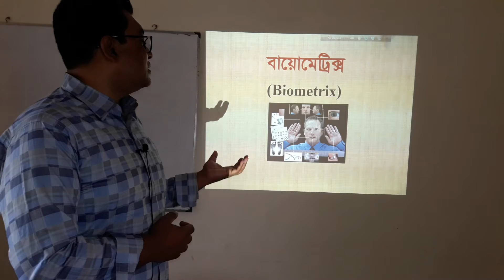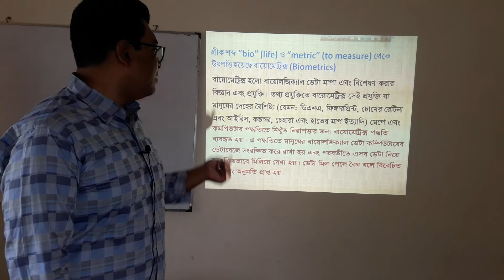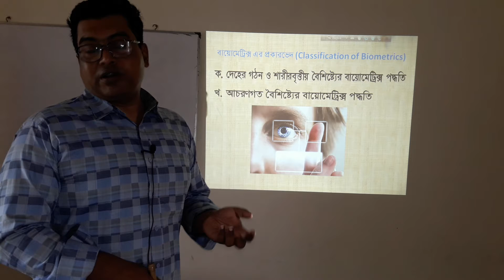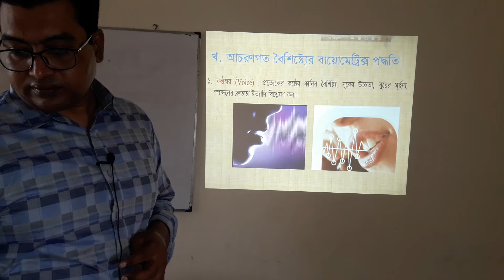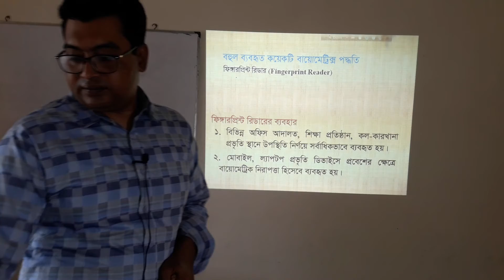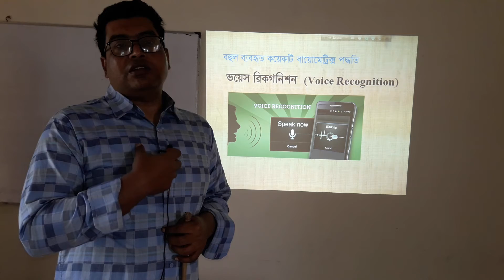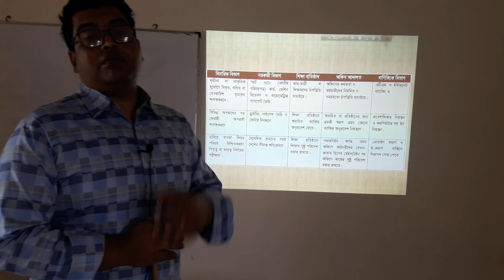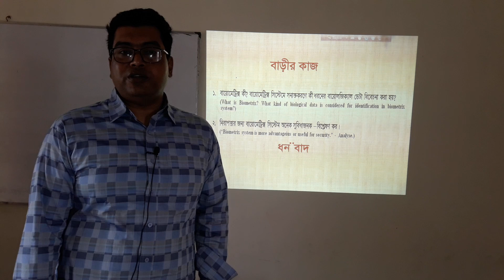মোঃ মাসুম নেওয়াজ , সহকারী অধ্যাপক ( আই.সি.টি ) । শিমুলিয়া কলেজ, ঝিকরগাছা, যশোর।